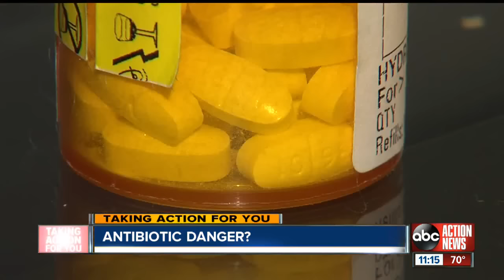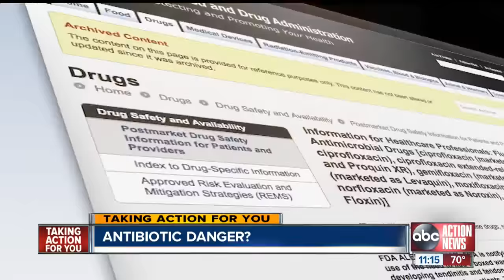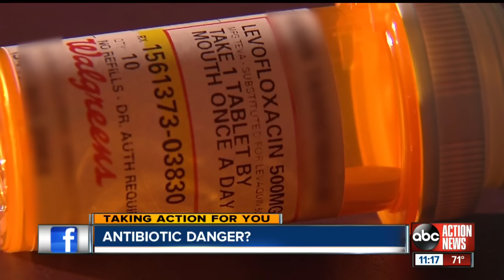It is a popular and powerful antibiotic, but is it dangerous?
Tonight a warning about a popular and powerful antibiotic. Tens of thousands of patients across the country including some right here in the bay area report devastating side effects and in some cases death. We went to both the government and to one of the largest drug makers in the country to find out what is being done about it.